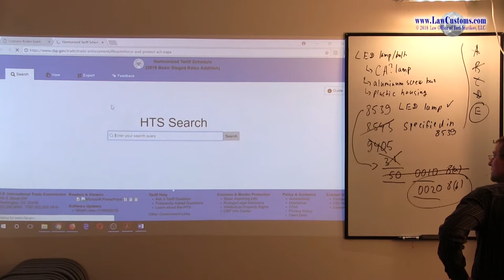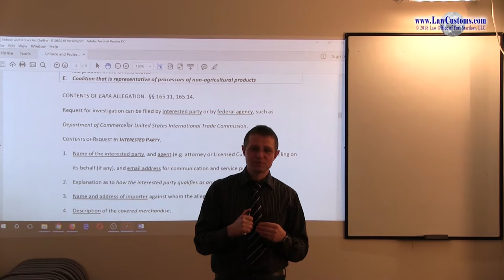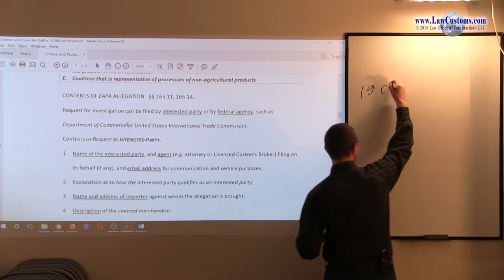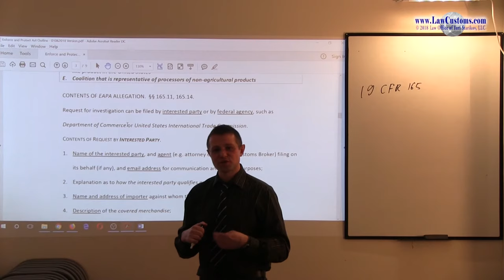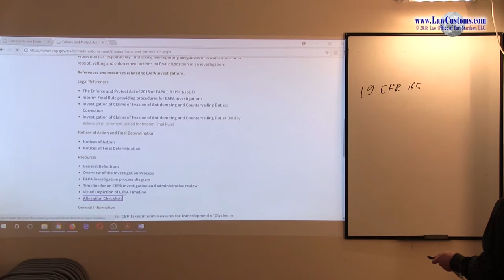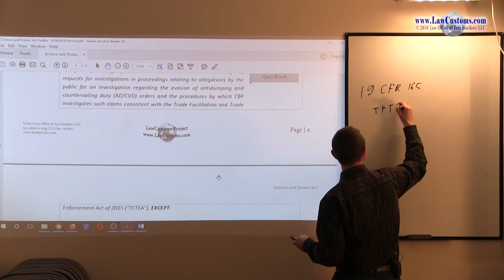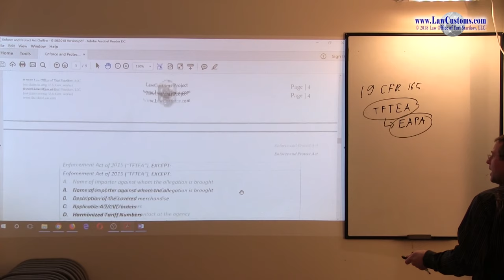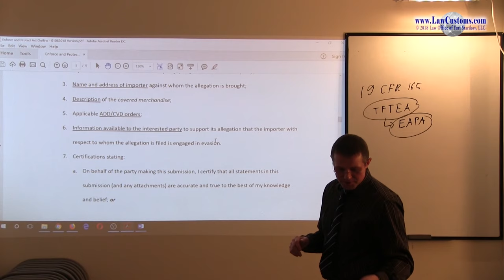Part 3: Enforce & Protect Act of 2015 (Apr. 2018 CBLE)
Discussion focused on the provisions related to Enforce and Protect Act of 2015 ("EAPA") enacted as a part of Trade Facilitation and Trade Enforcement Act of 2015 ("TFTEA").  The lecture focused on topics that are subject to Customs Broker License Examination ("CBLE").

The discussion is a part of lecture series designed to prepare for the upcoming April 2021 Customs Broker License Examination. for details about CBLE preparation classes.